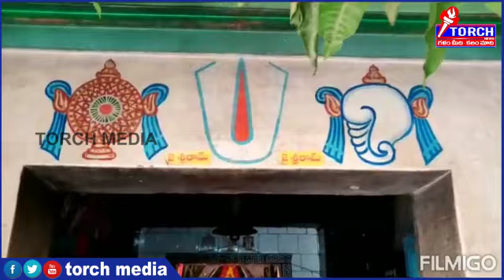East Godavari News(25-02-2022)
Torch Media News